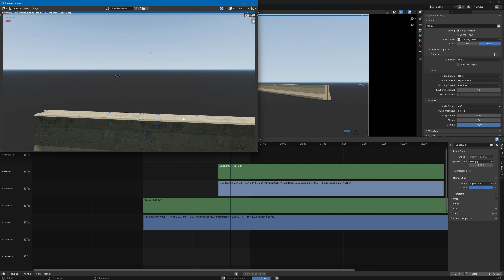Why dont I edit more videos ? This just make no sense how long it takes to render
This is rendering 1080p on a 4080. Its been rendering well near one hour for a 20 minute video.
Using Blender video render, but I don't think there is any real boost from using other programs. But maybe there is.